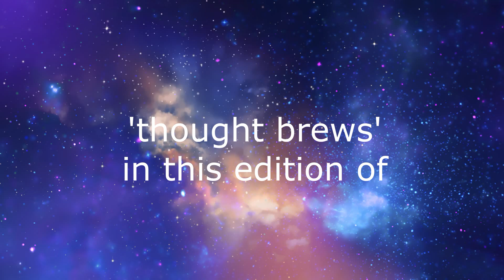Ambition & Positive Thinking| part 02 | tamil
This video speaks about positive thinking and how it is related to ambition.
This video is presented by thoughtbrews.com - A thinking skills company.